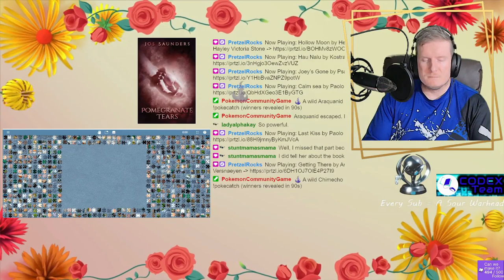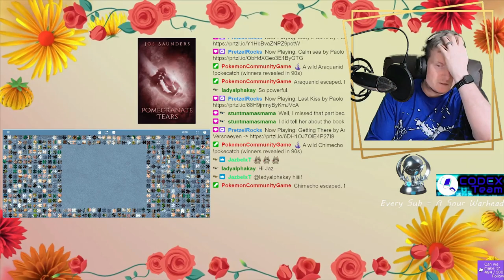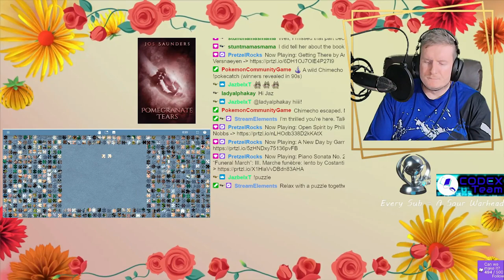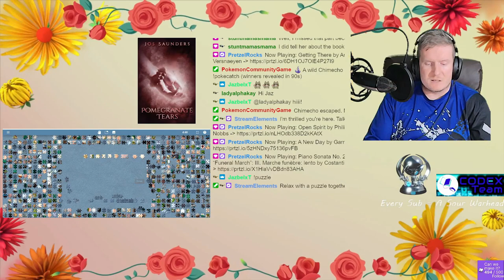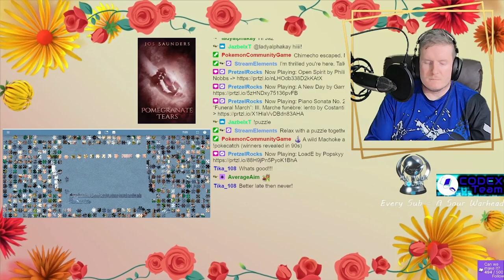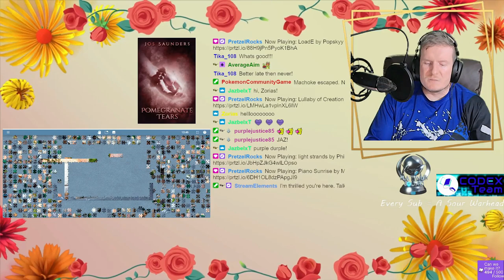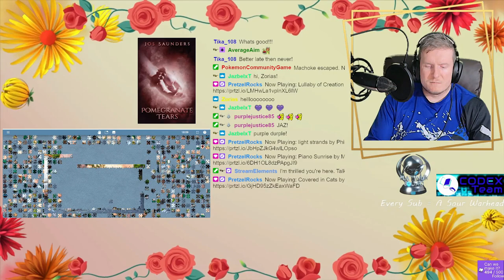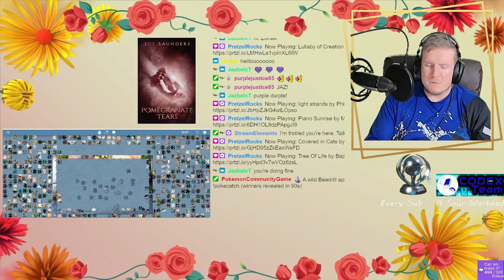Pomegranate Tears - Chapter 4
Enjoy the calm read that happened live on Twitch.